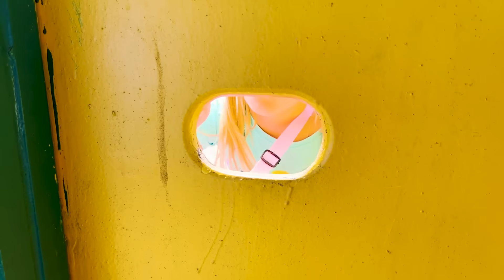Children playing on a swing in the playground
Angelina and Daniel are playing in the playground and find a portal